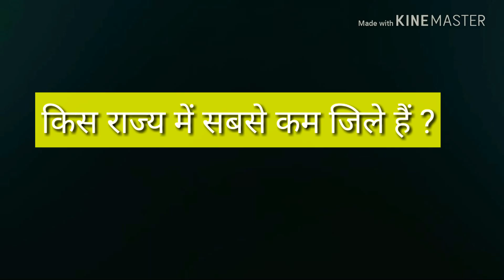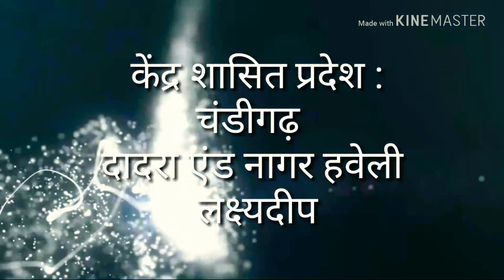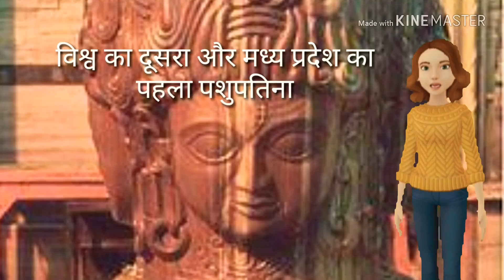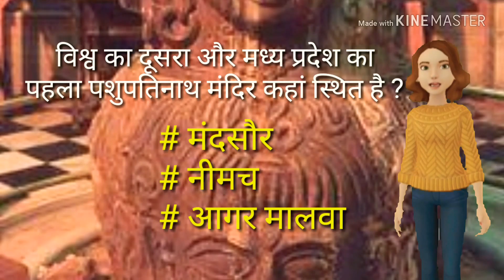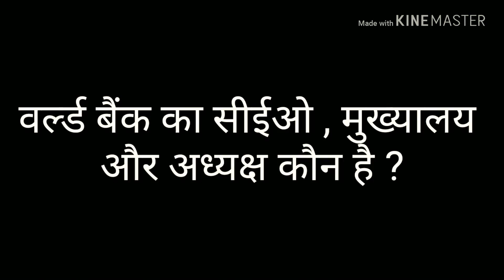MP GK 2018 DISTRICT RAJGARH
Information about Rajgarh district